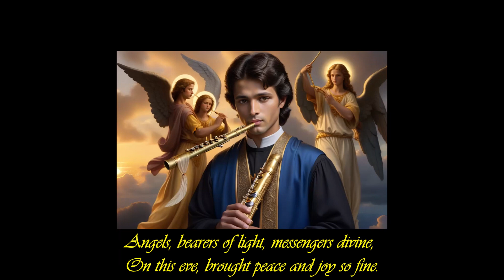On Christmas night, a magic glow so bright!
Angels in heavenly realms took their seat.
Trumpets resounded in fanfare's delight,
Flutes played, heralding the New Sun's feat!

Angels, bearers of light, messengers divine,
On this eve, brought peace and joy so fine.
In winter's embrace, 'midst the snow so white,
The angelic choir echoed on Christmas night.

The Year resurrected! A proclamation so grand,
The sun, radiant, in every soul did stand.
Under angelic fanfares, amidst flute's sweet sound,
Beauty resonates, like an anthem, unbound.

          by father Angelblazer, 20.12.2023